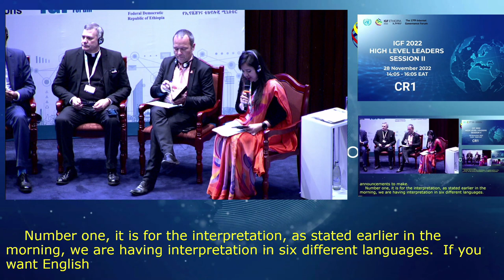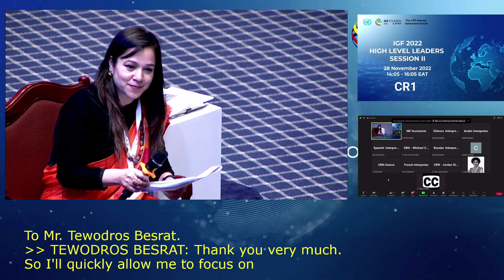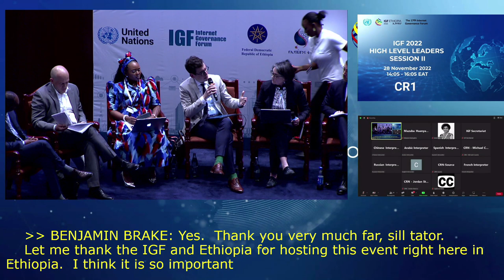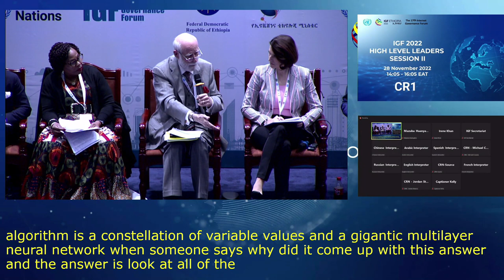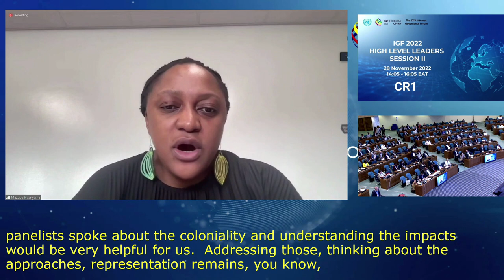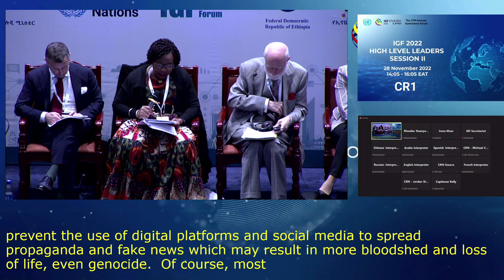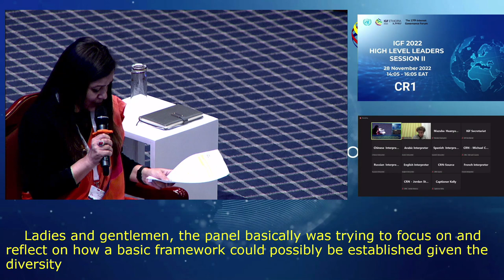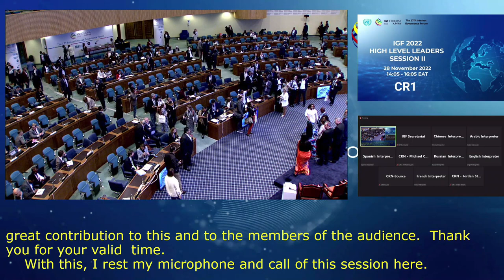IGF 2022 - Day 0 - CR1 - High Level Leaders Session 2 - Russian